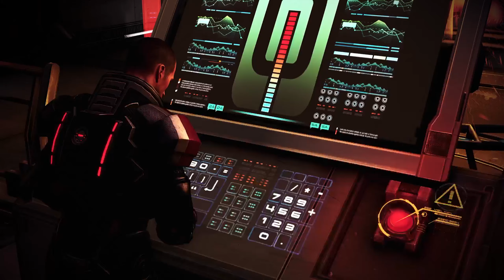Mass Effect 3 Legendary Edition | Part 9: Omega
This is a no commentary, full playthrough of the game. The video contains story mission "Omega DLC". Recorded on PS5.

Mass Effect 3 is an action role-playing video game developed by BioWare and published by Electronic Arts. The third major entry in the Mass Effect series and the final installment of the original trilogy, it was released in March 2012 for Microsoft Windows, Xbox 360, and PlayStation 3. A Wii U version of the game, entitled Mass Effect 3: Special Edition, was later released in November 2012. The game is set within the Milky Way galaxy in 2186, where galactic civilization is invaded by a highly advanced machine race of synthetic-organic starships known as Reapers. It concludes the story of Commander Shepard, an elite human soldier who is tasked with forging alliances between species for the war.

Similar to Mass Effect 2, the player can import a completed saved game into Mass Effect 3 that influences the plot by taking previous decisions into account. In general, Mass Effect 3 revolves around increasing military strength by completing missions and gathering resources. As BioWare designed the game to be accessible to both old and new players, many of the series' traditional gameplay elements remain, such as cover-based third-person shooting, but new aspects are introduced as well, such as a multiplayer component. The game's score was written by a variety of composers, who aimed for a balance between the orchestral sound of Mass Effect 2 and the synthesizer-driven sound of the first Mass Effect. Mass Effect 3 also supports a variety of downloadable content packs, ranging from minor in-game items to more significant plot-related missions. Notable packs include From Ashes, Leviathan, Omega, and Citadel.

Mass Effect 3 received critical acclaim for its art direction, characters, emotional depth, improved combat, soundtrack, and voice acting. However, its ending was poorly received by fans, who felt that it did not meet expectations. In response to the controversy, BioWare released the Extended Cut pack, which expands upon the original ending. The game received several year-end awards, including Best RPG at the Spike Video Game Awards and Game of the Year from Game Informer. A standalone sequel, Mass Effect: Andromeda, was released in March 2017. In May 2021, Mass Effect 3 was remastered as part of the Mass Effect Legendary Edition.